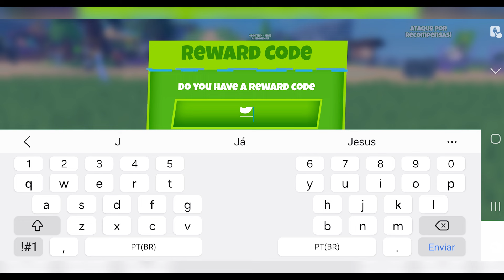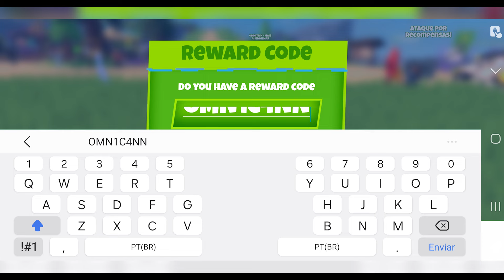Jogo do Ben 10 Roblox, Omnitrix liberado, exploramos o mapa e entramos numa Corrida Difícil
》》 SEJAM BEM VINDOS AO NOSSO CANAL GALERINHA 《《

Nesse vídeo teve Jogo do Ben 10 Roblox, Omnitrix liberado, exploramos o mapa e entramos numa Corrida Difícil. Nome do jogo completo é BEN 10 SUPER HERO TIME, do ROBLOX (o criador do mapa é a CARTOON).

Esse jogo é muito TOP, você começa ganhando o OMNITRIX, depois aprende como usá-lo, depois disso tem várias transformações alienígenas do Ben 10 para desbloquear, conforme você sobe de nível, como o Quatro Braços, Bola de Canhão, o Cabeça de Fogo, Massa Cinzenta e muito mais.

Divirtam-se, esperamos que gostem do vídeo.